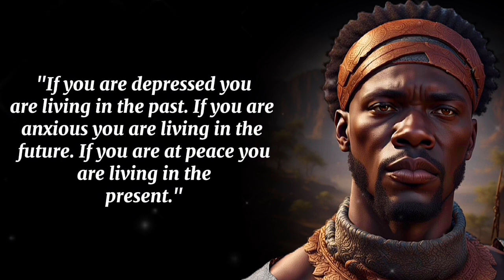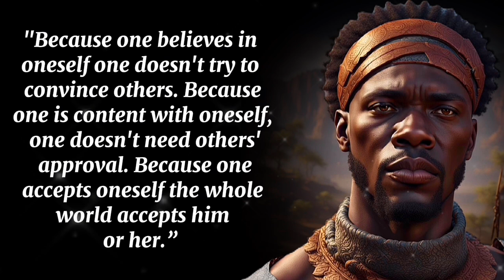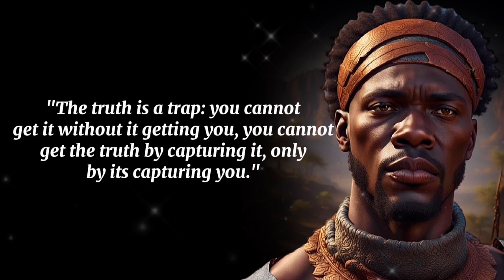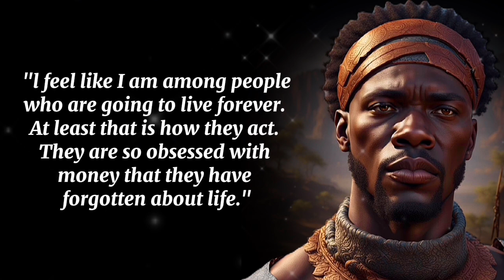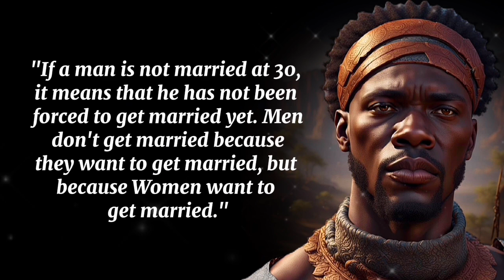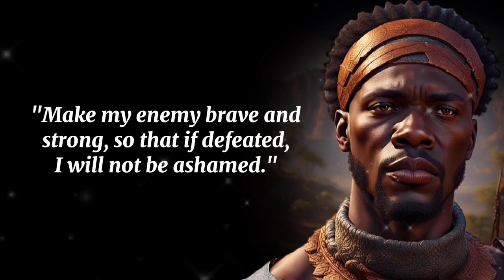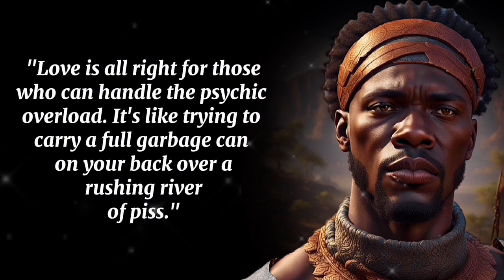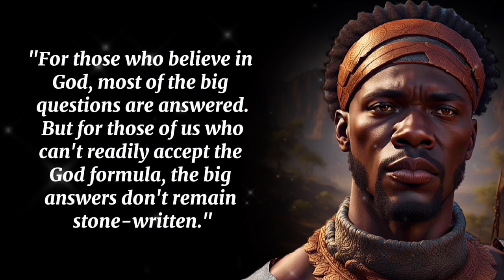Real Life Quotes to Learn in Youth to Avoid Regrets in Old Age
These Proverbs contain a true wisdom to live
by and use in daily life.Here you find wise sayings and
quotes

African proverbs
psychology
psychology quotes
psychology says
psychology facts